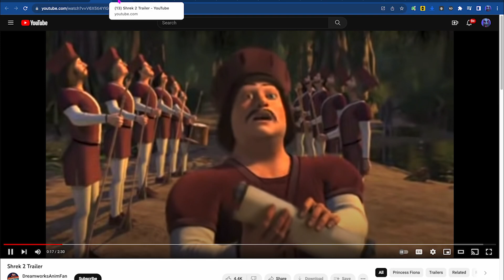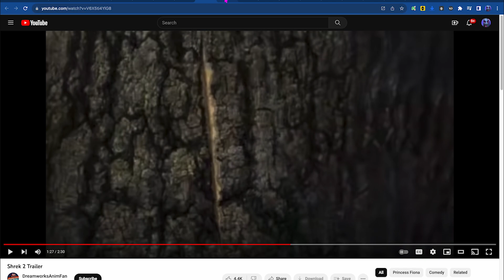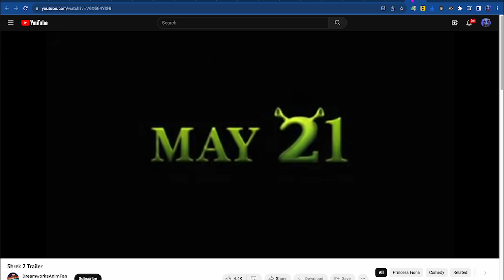Super Octopus Garden & Wonder Plant Girl 2 Dorothy's Magical Birthday (2044) Official Trailer Part 2